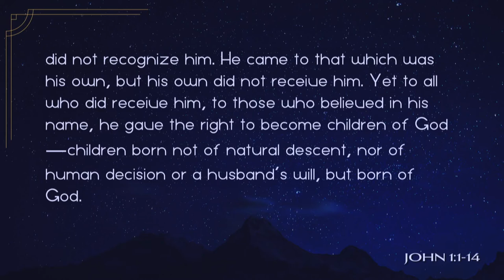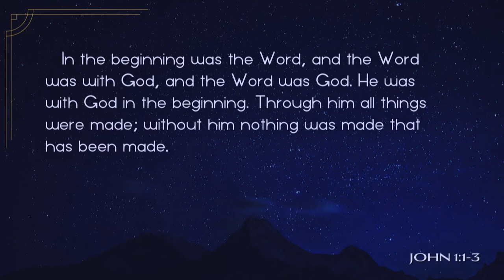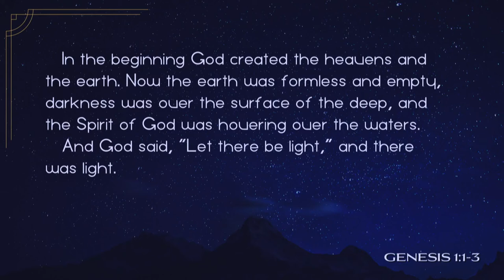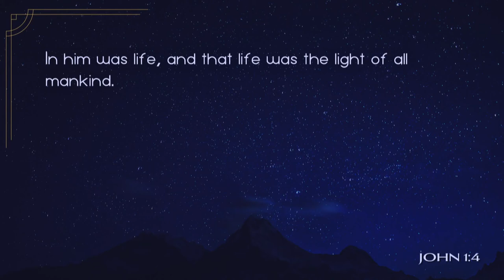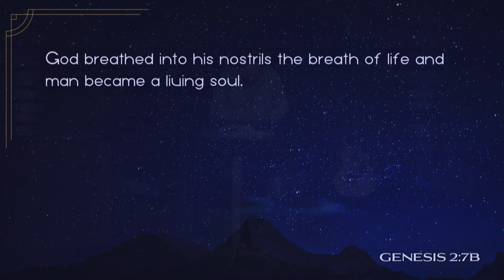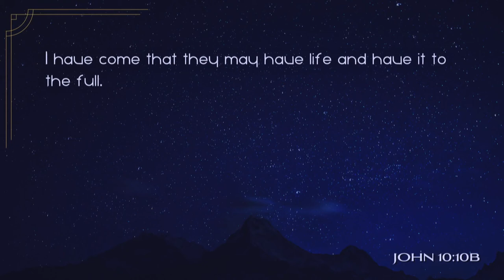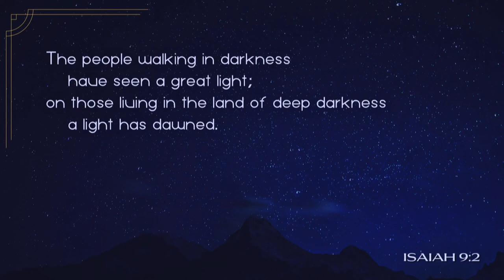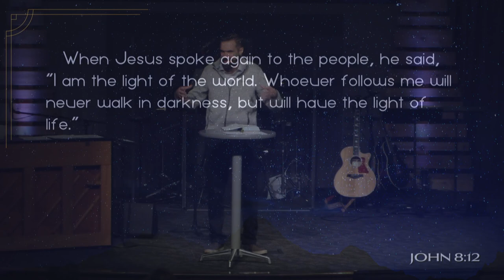Mill Creek | 12/01/19 – Light of the World: Light of Life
Sterling Moore – John 1:1-5